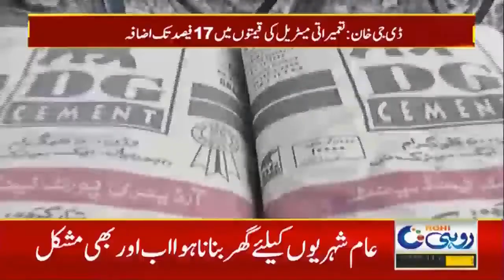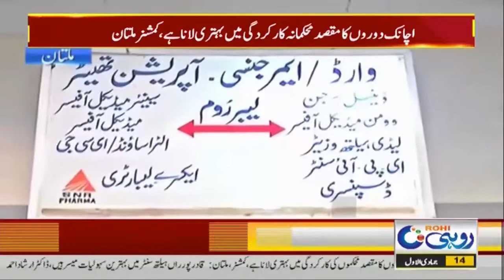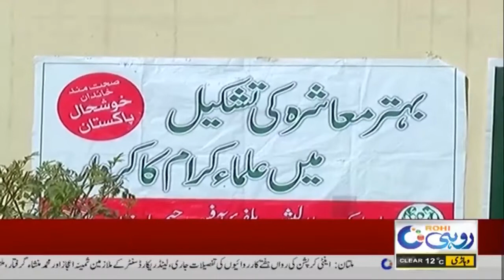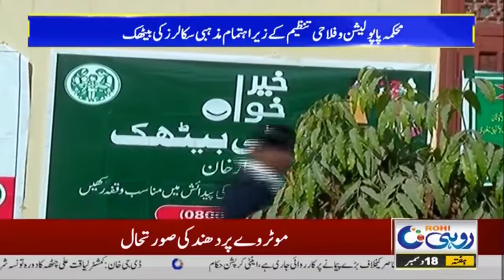10pm News Bulletin | 18 Dec 2021 | Rohi